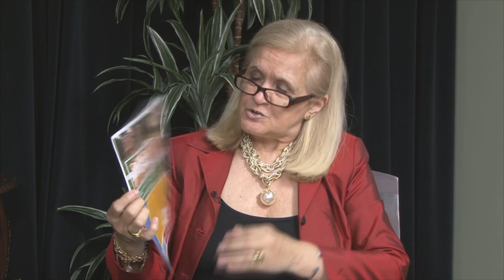Conexiones Annapolis/Connecting Annapolis -The City's Spanish/English Program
As part of Mayor Michael Pantelides' initiative to connect programs and projects created by city government with the Hispanic Community, this show has topics of interest in both Spanish and English.  Watch it first in Spanish then after the break, your host Sergio Polanco will interview the same guest in English